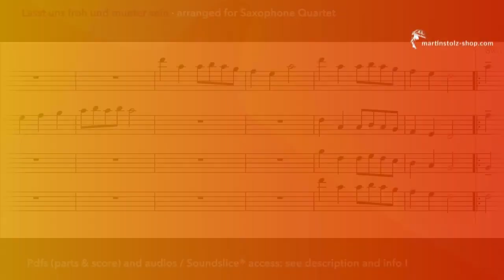"Laßt uns froh und munter sein" für Saxofon Quartett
Dies ist mein Arrangement für das deutsche Weihnachtslied: Lasst uns froh und munter sein.
Erhalte hier die Partitur, Einzelstimmen und Audiodateien sowie Zugang zu den Soundslice®-Versionen (für ein optimales Übungserlebnis):

Dieses Paket enthält 11 Weihnachtslieder für Saxofon-Quartett!

Viel Spaß!